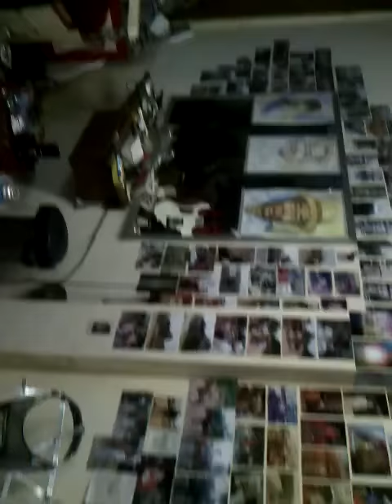สัตว์เลี้ยงของMagicFluk (26 ต.ค. 2015)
สวัสดีครับ ไม่ได้เจอกับแมวผมตั้งนาน คิดถึงจังเลย นี่ก็หนึ่งปีแหละ ก็ตอนนี้มีสมาชิกอยู่ 4 ตัว เพชร มน และก็ลูกแมวอีกสองตัวมันกลัวผมมากเลย555+